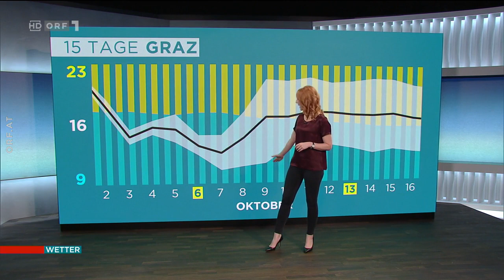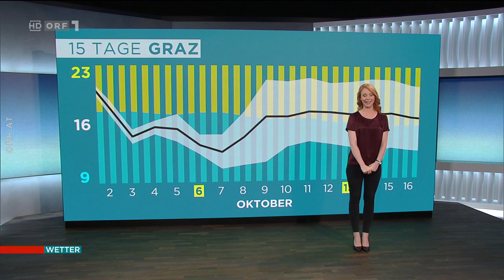Jesse Schwarz 02 10 2019 Satin